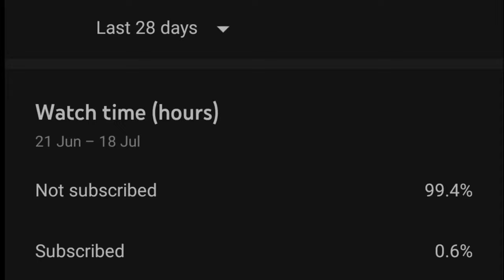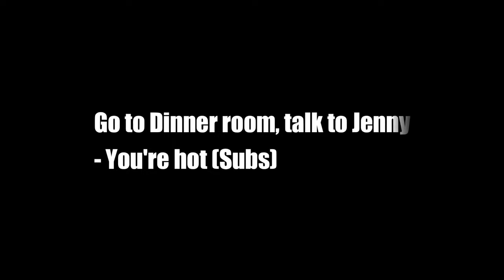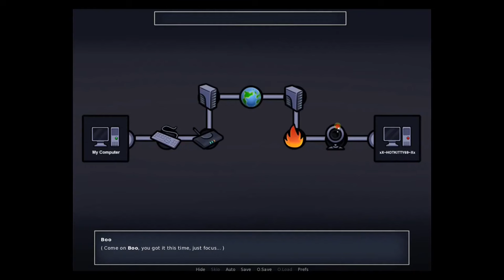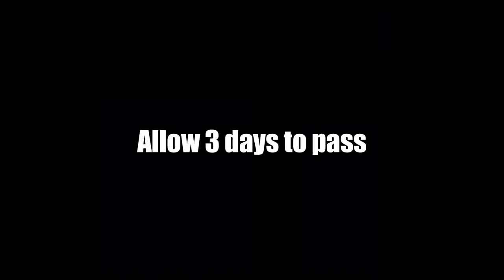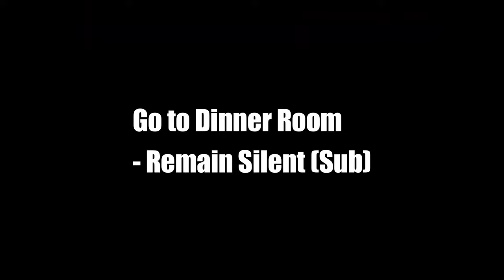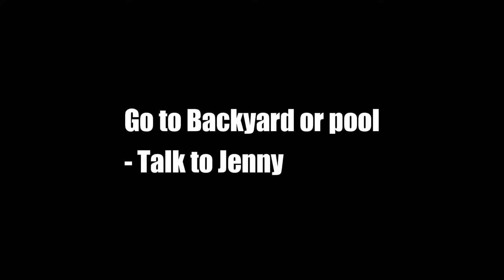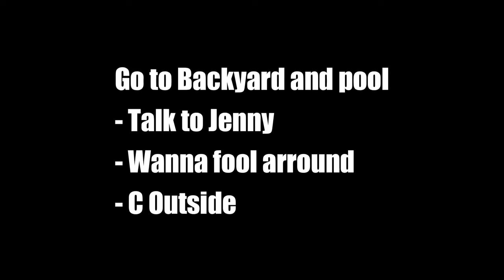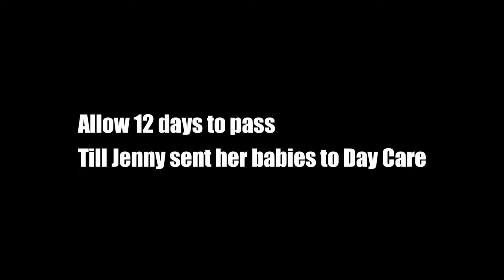Summertime Saga Jenny quest 0.20.11 | Full walkthrough | Gamerloop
Jenny is Debbie’s boarder and shares the same house as the main character.

Appearance

Presenting herself as a twenty‐four‐year‐old goddess, Jenny is a pretty tall girl with a curvaceous figure. Her butt is slim, making her E‐cup chest the most prominent feature.

She flaunts her self‐confidence by having only a light‐blue T‐shirt and purple panties on her.

Personality

Debbie took Jenny in from her early childhood and built up an almost maternal attachment with the girl; today, the tenant still turns a blind eye to her unpaid rent.

Jenny is dominant towards the main character. Greedy in nature, she doesn’t do anything for free. She is willing to get her hands dirty but not to the point of degrading herself. But she knows how to handle people easily, using her charms in particular.

Story

Jenny is a college dropout more inclined to brag about the three consecutive state championships she won as head cheerleader. She was also Grace’s classmate and Cedric’s girlfriend. Jenny manifests an aversion to work; her days are spent in the bedroom, writing her thoughts in a diary. She never runs out of ideas to get money out of the main character. As the story unfolds, we learn she does have a plan to generate some cash.

Submitting or facing Jenny will be a crucial choice for the main character, a choice that may well change their relationship.